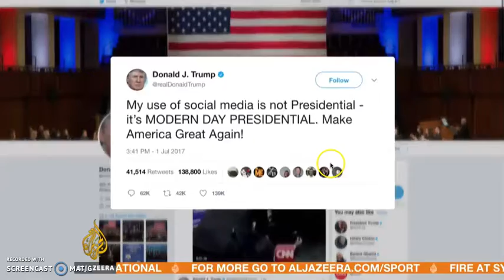Pat H on Al Jazeera